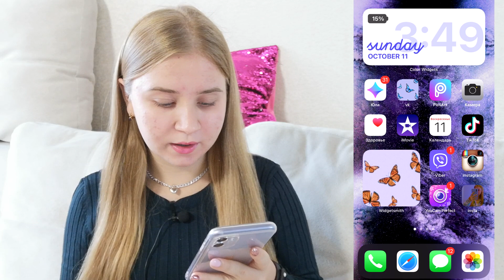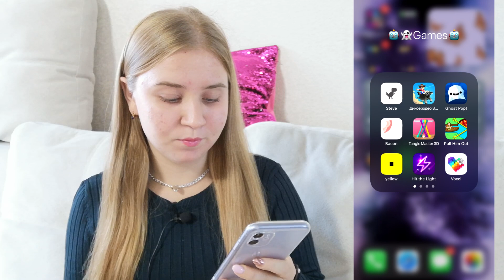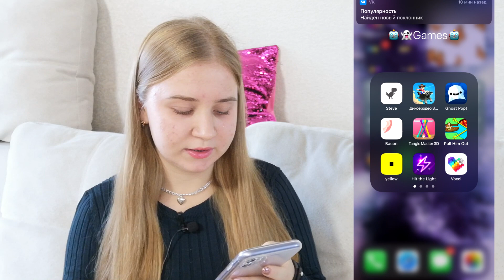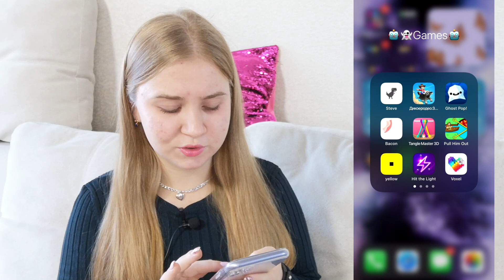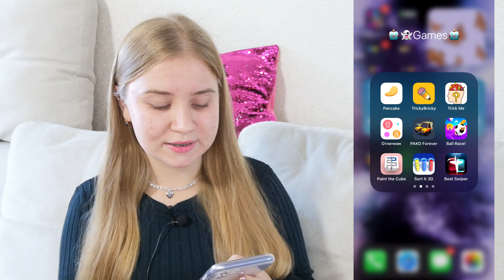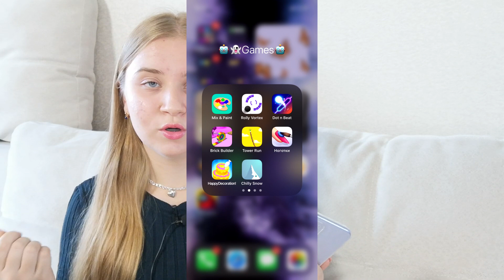ЧТО В МОЁМ АЙФОНЕ 11?/ЧТО В МОЕМ ТЕЛЕФОНЕ 2021?/БЕСПЛАТНЫЕ ИГРЫ НА ТЕЛЕФОН/ПОЛЕЗНЫЕ ПРИЛОЖЕНИЯ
Обо мне:Я живу в Иркутске)Мне 16 лет)Иду в 10 класс)
Целый плейлист моих бэк ту скул:
ЧТО В МОЁМ АЙФОНЕ 11?/IOS 14 оформление телефона/КАК Я ОФОРМИЛА ТЕЛЕФОН НА IOS 14/IPHONE 11ЧТО В МОЕМ ТЕЛЕФОНЕ 2020?/МОИ ИГРЫ НА ТЕЛЕФОН 2020/БЕСПЛАТНЫЕ ИГРЫ НА ТЕЛЕФОН/ПОЛЕЗНЫЕ ПРИЛОЖЕНИЯ